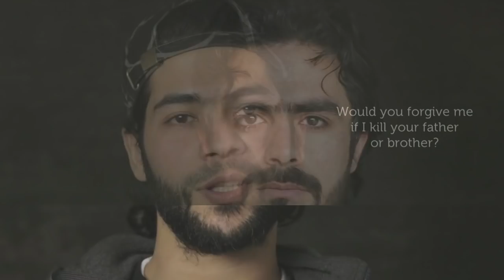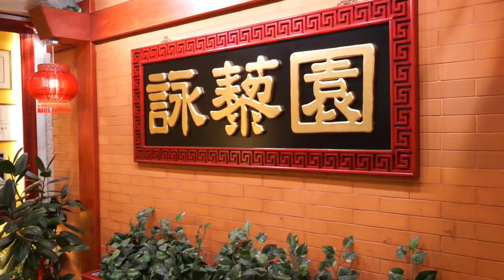《毒島百合子》前田敦子裸你命/ 法國五月Kate之心水〈文人多說話〉2016-05-12 c